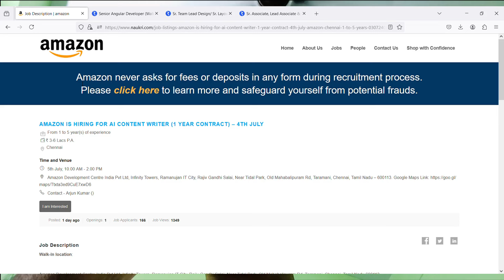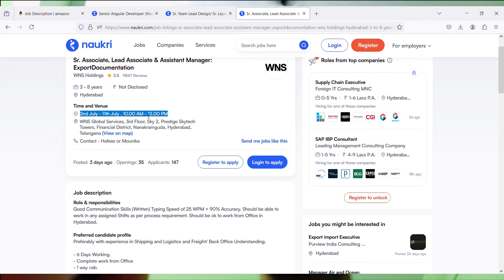Amazon Mega Walkin Drive Tomorrow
Images & Jobs are taken from the following :
2.AMAZON
3.Naukri.com